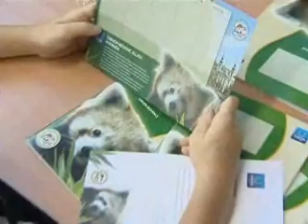080901 iskolakezdespanda mag